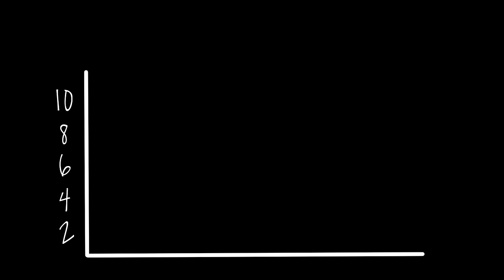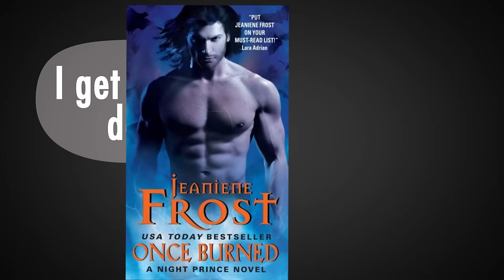Are Bad Boys Sexier? • Street Tested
Nice guys might finish last.

People on the streets

STILLS
Thinkstock.com

Twilight poster
Summit Entertainment LLC

Fifty Shades of Grey movie poster for valentines day
Universal pictures

Once Burned: A Night Prince Novel by Jeaniene Frost
Mass Market Paperback